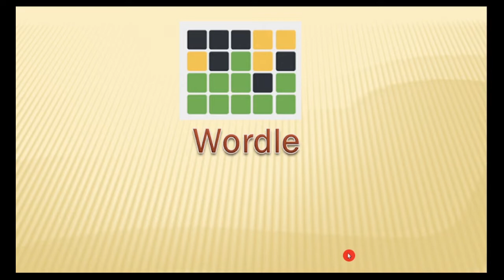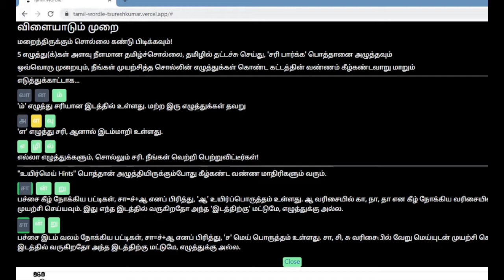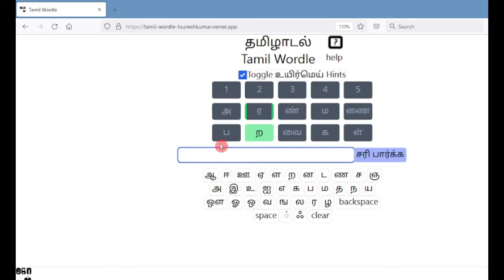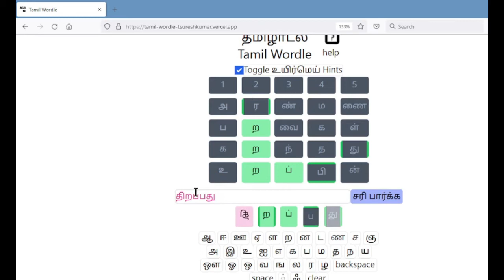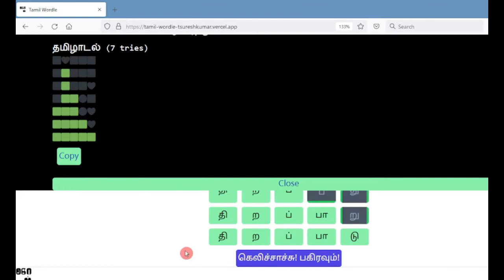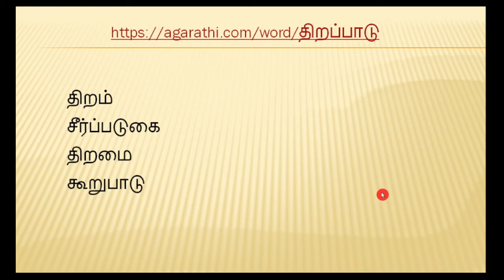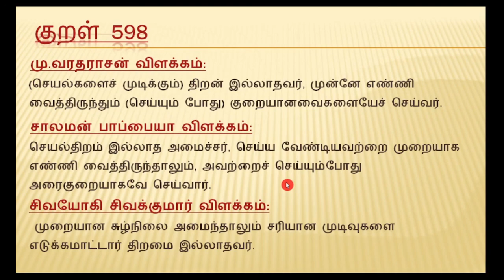Tamil Wordle 23 02 2022 & How to play | தமிழாடல் வழியில் திருக்குறள் | தமிழ் விளையாட்டு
தமிழாடல் என்பது ஒரு தமிழ் விளையாட்டு. அதில் வரும்  வார்த்தை ஏதேனும் ஒரு திருக்குறளில் இருந்தால் அந்த  குறளை கற்றுக்கொள்வோம்